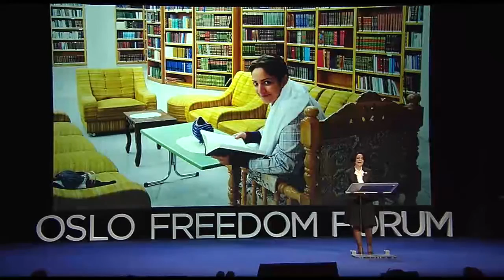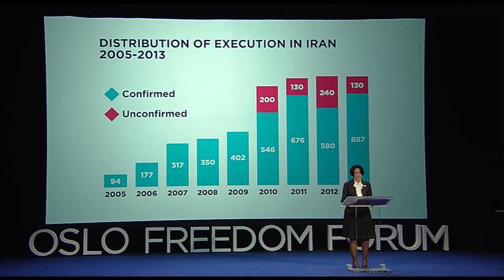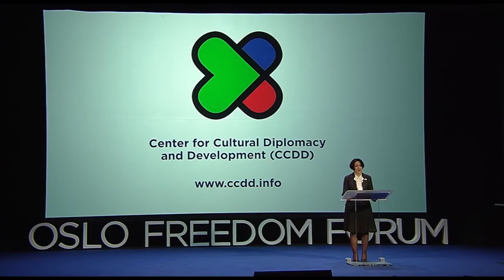تلویزیون ایران فردا - ویژه برنامه حقوق بشر در ایران پنجشنبه ۵ آذر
مریم فقیه ایمانی فرزند آیت‌الله فقیه ایمانی یکی از آیت‌الله‌های برجسته ایران است. وی بنیانگذار مرکز دیپلماسی و توسعه فرهنگی در اسلو است که به ترویج دموکراسی و تحمل می‌پردازد و همچنین برنامه‌های کارآفرینی برای زنان و جوانان خاورمیانه ارائه می‌دهد. یکی از برنامه‌های اصلی مریم گفتگوی دوستی بین ایران و اسراییل است که جوانان دو کشور را وارد گفت و گوهای فرهنگی می‌کند و دیدارهای آنها را در غرب تدارک می‌بیند.